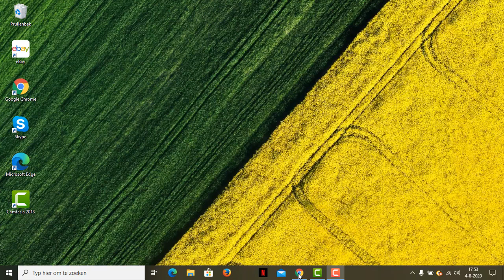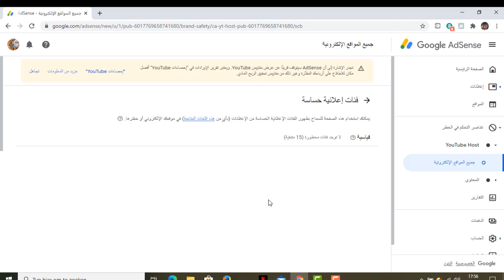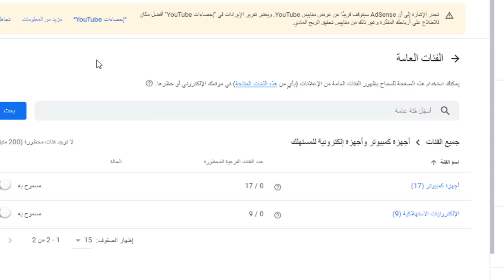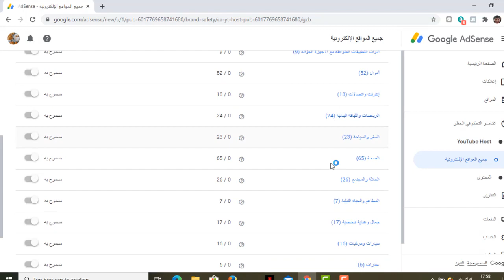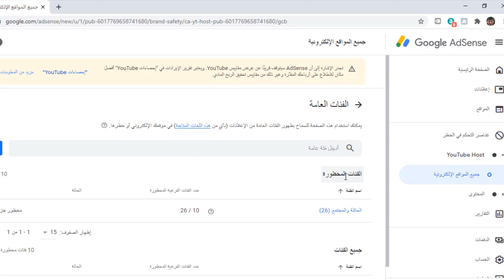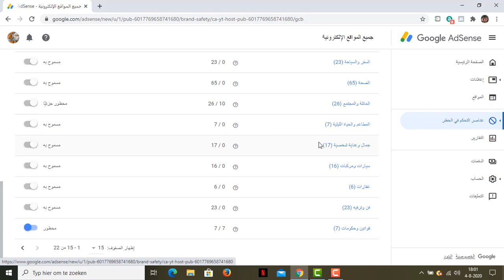طريقة زيادة ارباح اليوتيوب 6 اضعاف عن طريق ادسنس 2020 ٠ خطوات جدن بسيطه لا تنسو لايك من فضلكم